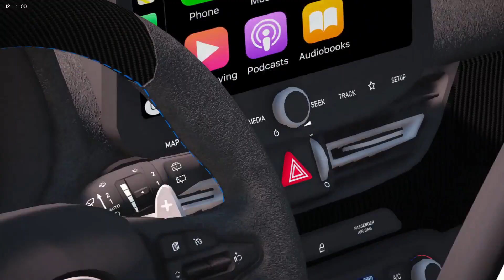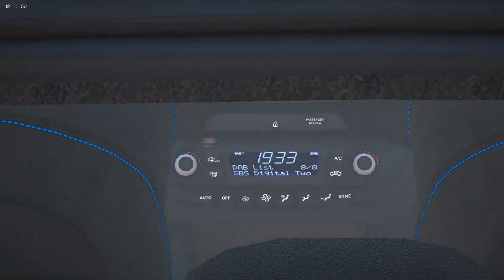Hyundai i30 N GTA 5